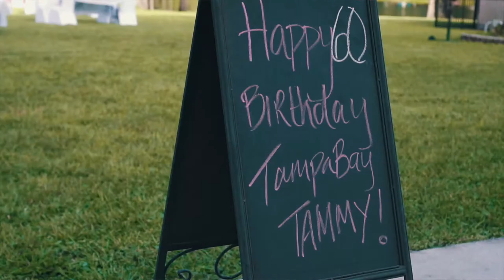TAMPA BAY TAMMY'S 60th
Very small group of family and friends celebrate Tampa Bay Tammy's 60th Birthday in her backyard.